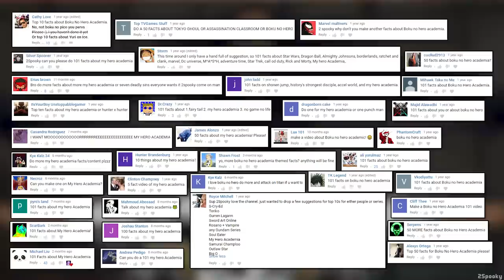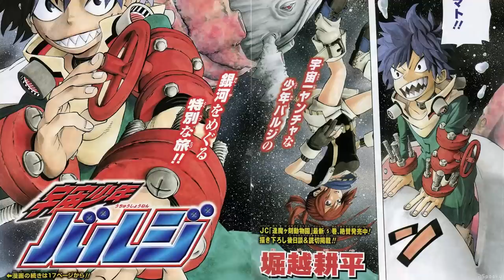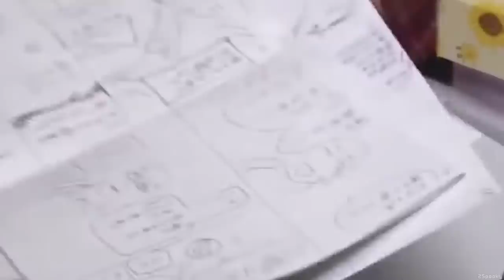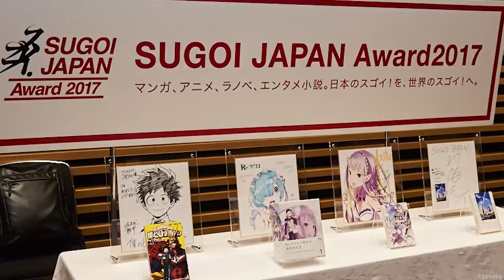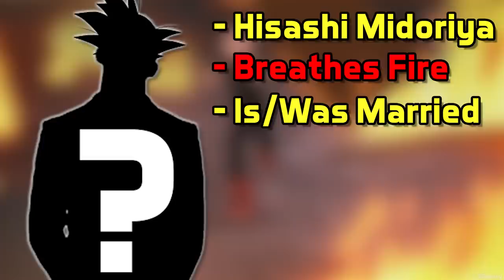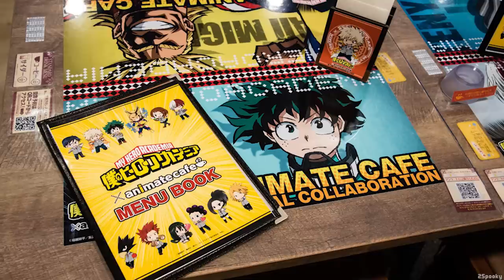101 My Hero Academia Facts That You Probably Didn't Know! (101 Facts) | Boku No Hero Academia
In today's video we're going to be counting down 101 things you probably should know about My Hero Academia or Boku No Hero Academia!
Everything from Facts, Trivia, Easter Eggs, and Generally Unknown Knowledge about the series!
This also contains information pertaining to both the anime and manga, so there may be a few spoilers!
I made a video very similar to this one a while back during the week of 25's, but that video is not very good.. At all.
So with season 3 of the anime dropping recently I figured it was about time I redeemed myself with a quality video on the series!

I just want All Might to be proud.

2Spooky
Peosta, IA
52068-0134